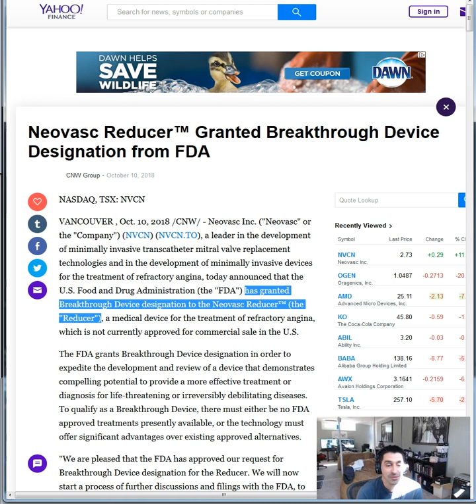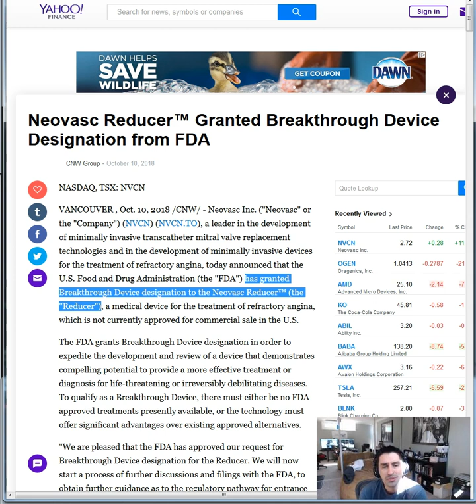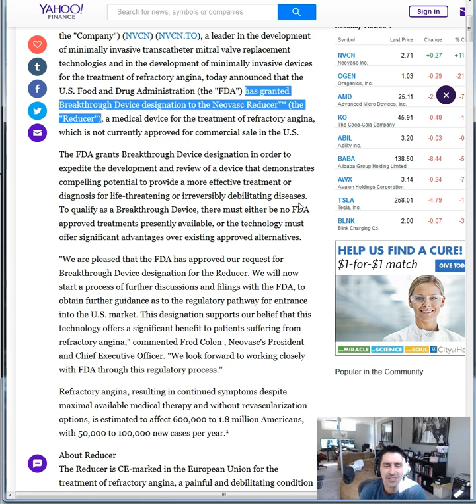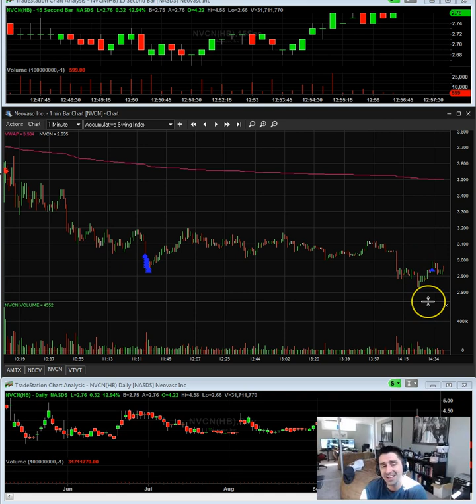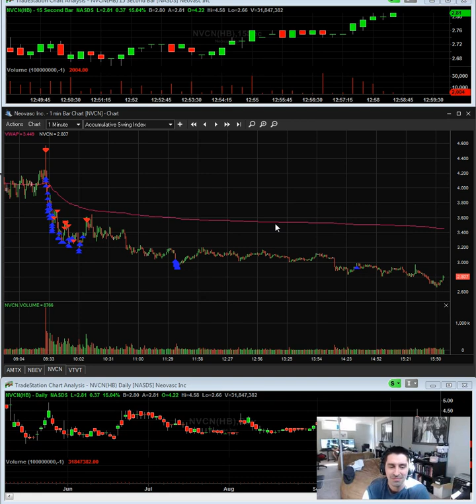Nico / @inefficientmrkt - Trade Recap - NVCN 10/10/2018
“Welcome to the MyInvestingClub.com! Home to a vast amount of like minded, professional investors/trader’s aiming for 3 goals DAILY: Being apart of a very exclusive trading community, access to endless amounts of decades of knowledge, and everyone’s personal favorite: making MONEY. We’re here to change the status quo. To take the image of “The day-trader”, flip it off its axis, and re-shape the wheel.”

PLEASE Review important disclosure information For MIC before watching any of our videos.